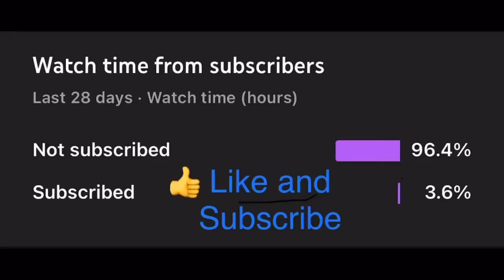Showing love to my TEs …!!!❤️💪🏻🏆PT.2/Madden 22 OnlineH2H